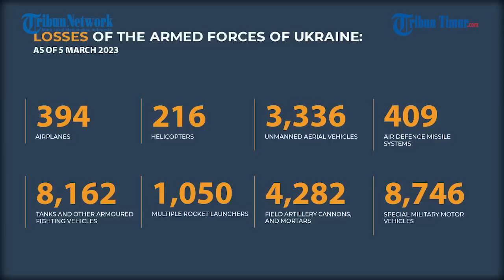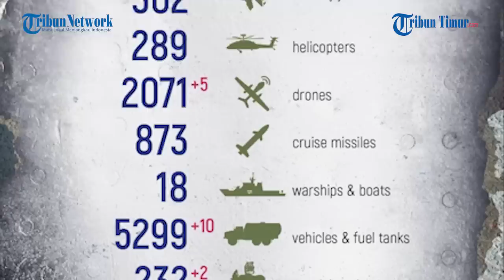Militer Ukraina Diduga Jatuhkan Senjata Kimia, Pasukan Rusia sampai Kejang kejang dan Mulut Berbusa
TRIBUN-TIMUR.COM - Rekaman kontak tembak antara Pasukan Rusia vs Ukraina di Kharkiv beredar di Telegram pada Minggu, 5 Maret 2023.

Namun saat insiden baku tembak terjadi, Militer Ukraina diduga menjatuhkan sebuah senjata kimia.

Ledakan dahsyat di posisi Pasukan Rusia yang sedang menembak.

Tak lama setelah ledakan tersebut salah satu Pasukan Rusia terjatuh dan kejang-kejang.

Bahkan mulutnya berbusa dan mengeluarkan darah. Disusuk rekannya yang lain.

Dalam keterangan unggahan Rusia menuduh di arah Kharkiv, Angkatan Bersenjata Ukraina menggunakan senjata kimia yang dijatuhkan dari drone.

"Ini adalah kejahatan perang lainnya," klaim Militer Rusia.

Belum ada informasi lebih lanjut dari pihak Ukraina terkait serangan ini.

Tidak diketahui pula kondisi terkini korban tersebut.

Narator: Ririn